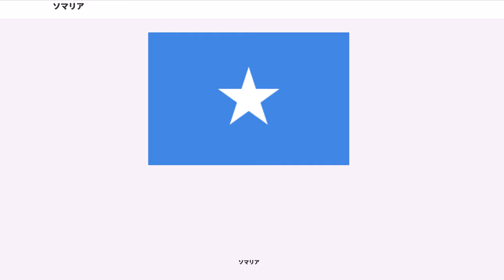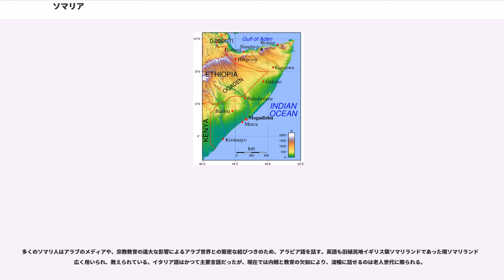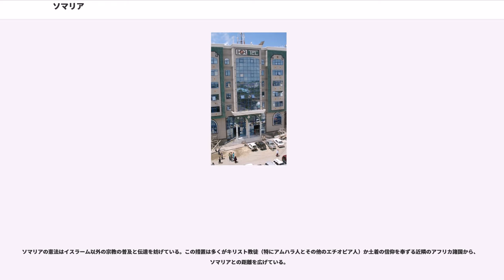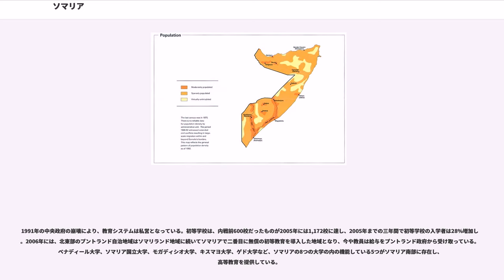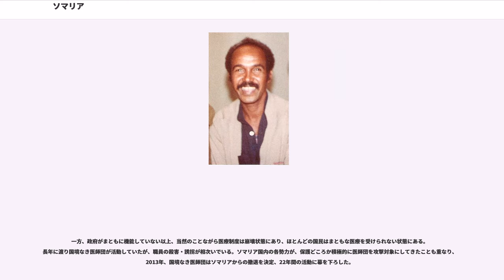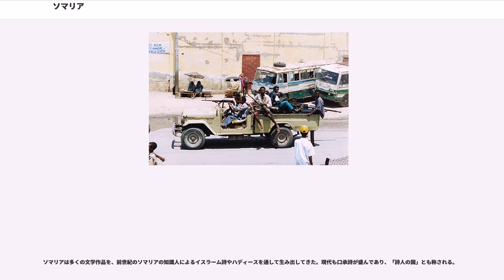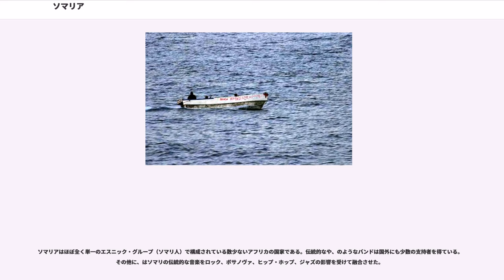ソマリア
ソマリア連邦共和国（ソマリアれんぽうきょうわこく）、通称ソマリアは、東アフリカのアフリカの角と呼ばれる地域を領域とする国家。エチオピア、ケニアと国境を接し、インド洋とアデン湾に面する。

1991年勃発の内戦により国土は分断され、事実上の無政府状態が続いた。のちにエチオピアの軍事支援を受けた暫定政権が発足し、現在では正式な政府が成立したが、依然として一部地域を他の国家であると主張する政府が統治している。
現在の国土はソマリア連邦共和国政府が統治する南部と、1998年7月に自治宣言したプントランド（首都ガローウェ、暫定政権との連邦制に肯定的）の北東部、91年に独立宣言した旧英領のソマリランド共和国（首都ハルゲイサ、国際的に未承認、東部に分離の動き）の北部、2014年に樹立された南西ソマリアに大きく4分割されている。

正式名称はソマリ語で「」。アラビア語で「」、英語で「」。通称Somalia、国民・形容詞ともSomali。日本語の表記は「ソマリア連邦共和国」。

ソマリアの公式国名を「ソマリア民主共和国（）」とする場合が多かったが、これはモハメド・シアド・バーレ政権下で「ソマリア民主共和国憲法」が有効であった時期の国名である。1991年に同政権が崩壊し憲法が廃止され、その後の暫定政府は「ソマリア共和国（）」を国名としていたが、全土を実効支配しておらず、公式国名とは見なされていなかった。2012年8月、暫定政権の統治終了を受けて公式国名がソマリア連邦共和国に改称された。

10～14世紀の間に、アラビア半島南部から遊牧民のソマリ族が移住してきた。彼らは早くからアラブやペルシャと交易していた。

バーレ政権時代の最盛期には社会主義の名の下強力な軍事独裁が敷かれ、治安は比較的安定していた。しかしながら政権末期には首都モガディシュを除くほぼすべての地域を掌握できておらず、「モガディシュ市長」または「モガディシオ市長」と綽名されることもあった。1992年に、バーレ大統領は国外追放された。追放後、ソマリアには中央政府が存在しない状態が続いている。

政権崩壊後は地方豪族による分割支配が進行し、互いの勢力を攻撃しあうなど紛争状態が続いている。

2000年に誕生した正統暫定政府はジブチ共和国の首都ジブチ市に設置されていたが、周辺7カ国で構成する政府間開発機構の仲介で2004年に新たな暫定連邦政府がケニアのナイロビに発足し、2000年設立の暫定政府を継承した。国内統治を回復出来ず、その本拠地は南西部のバイドアに置かれている。

2006年6月、イスラーム法学者（ウラマー）たちで運営する司法組織・イスラム法廷連合（のちイスラム法廷会議・UIC）が首都モガディシュを制圧、南部一帯を支配。イスラーム主義的な統治を開始すると同時に、付属の警察部隊がバイドア暫定政府に対し攻勢をかけている。

国際連合安全保障理事会は、2006年7月13日、議長声明で無政府状態が続いているソマリアに国連平和維持軍の派遣を検討する意向を表明した。12月6日に派遣は決定されたが、その実働前に暫定政府軍がエチオピア軍の支援の下でイスラム法廷会議に攻勢をかけ、モガディシュを奪取した。その後もイスラム法廷会議は南部へと敗走を続けた。2007年1月1日、暫定政府軍はイスラム法廷会議の最後の拠点だったキスマヨを制圧し、暫定政府軍は、ソマリランドを除くソマリアのほぼ全土を制圧したことになった。

暫定政府は2007年7月に国民和解会議を開催して国内の各勢力の和解に乗り出す。 2008年12月29日、暫定政府内の対立からユスフ大統領が辞任する。2009年1月31日、ジブチにおいて開催されたソマリア国会で大統領選挙がおこなわれ、イスラーム法廷会議の流れをくむ（ARS）の指導者で穏健派のシェイフ・シャリーフ・シェイフ・アフマドが新大統領に選出された。アフメド新大統領は2月20日にはオマル・アブディラシッド・アリー・シェルマルケを首相に任命し、新政権を発足させた。

2009年4月18日、暫定議会は全会一致でイスラム法の導入を決定した。

2009年6月18日、反政府軍への掃討作戦を指揮していたオマル・ハシ・アデン国家安全保障相が自爆テロにより暗殺される。さらに同月22日、暫定政府軍に対して攻勢を強めるイスラム急進派アッシャバーブの部隊に大統領官邸が包囲される事態となり、アフマド大統領はソマリア全土に非常事態を宣言するとともに、ケニアやエチオピアなど周辺国に対して軍事介入を求めた。

2010年9月21日、暫...